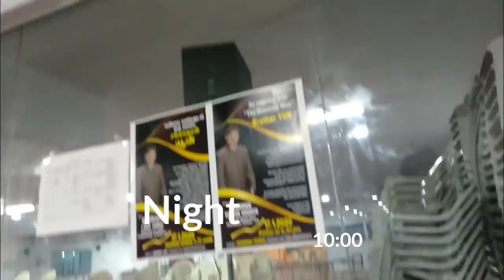புதிய fridge/பீட்ரூட் வடை/உடம்பு சரியில்லை/கருவாடு வறுவல்/New Creation 21.5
Niraivana payanam

glorysubhashini

diy videos

20:20 Home Tour counting No 1

Kitchen no:12

kitchen no: 11

Kitchen no:10

Kitchen no:09

Kitchen no:08

Kitchen no: 07

Kitchen no:06

Kitchen no:05

         Video Problem

Kitchen no: 04

Kitchen no:03

Kitchen no:02

Kitchen no:01